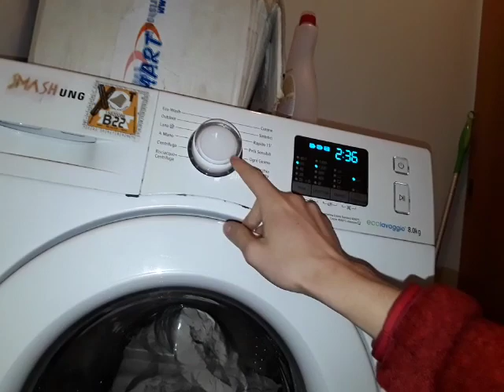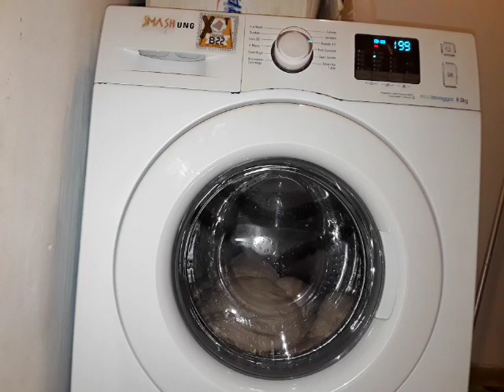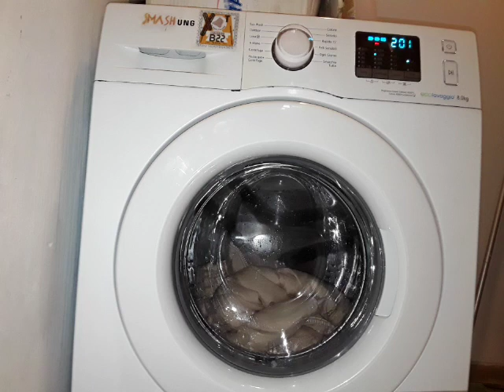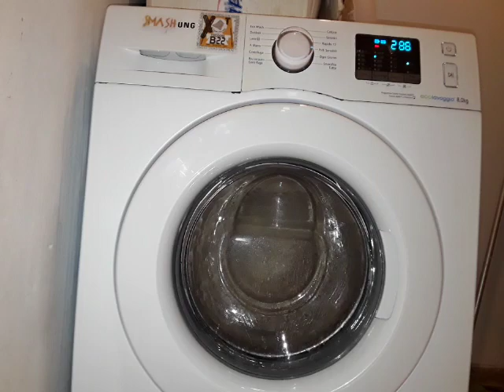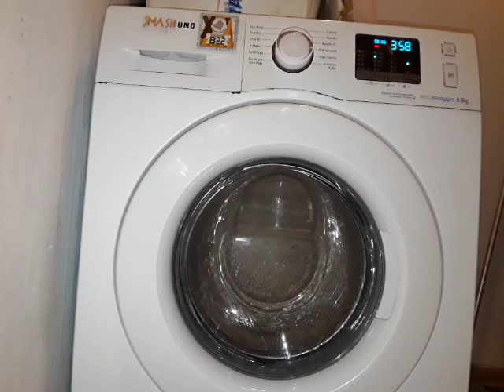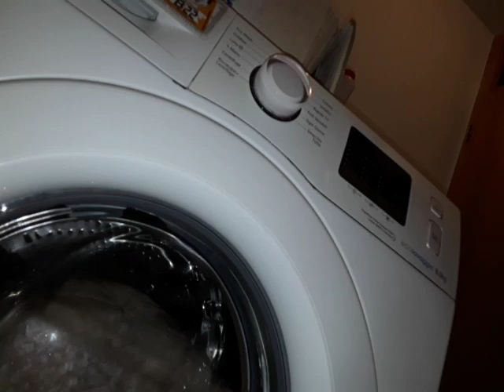Samsung WF80F5E0W4W with single jacket - Outdoor care cold 2 rinses